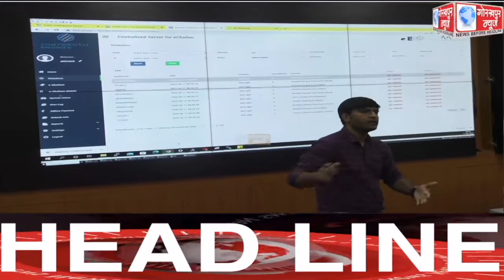GORAKHPUR NEWS Headlines 11-06-2022